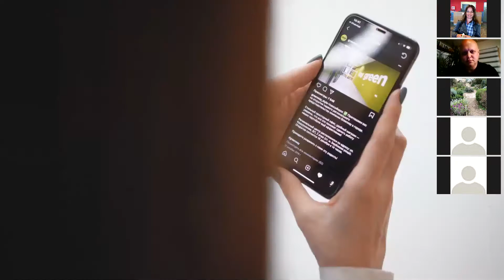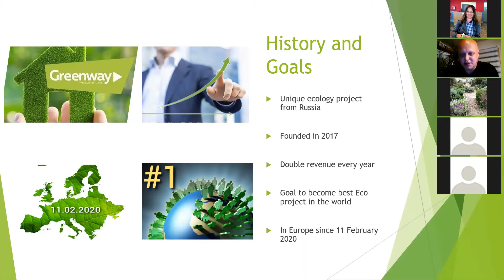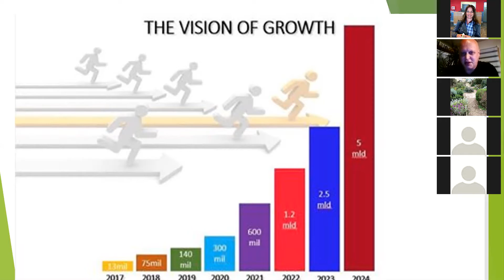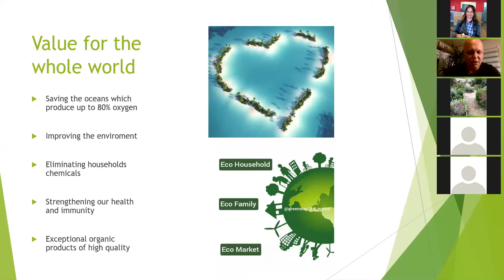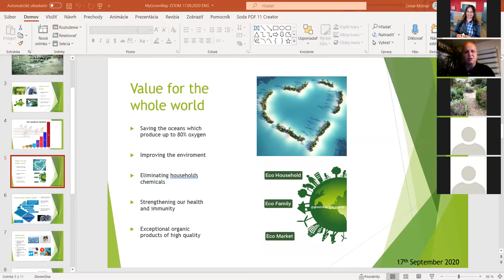Oskar Molnar 170920